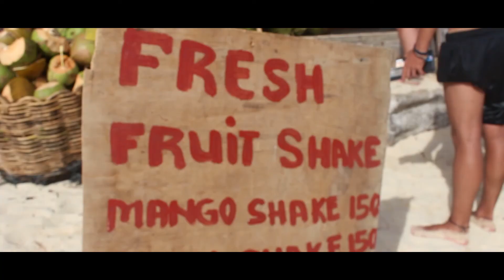Philippines 2019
My family trip to the Philippines back in 2019